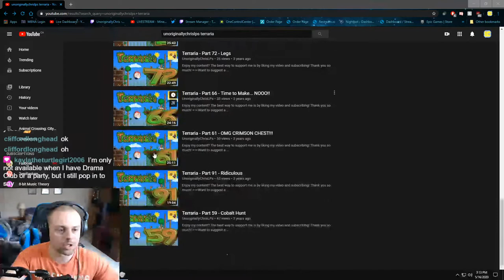Scrooble is Born! || Terraria 1.4 || Part 1